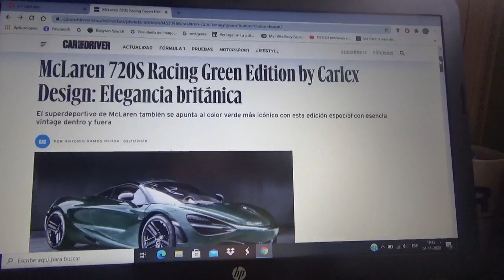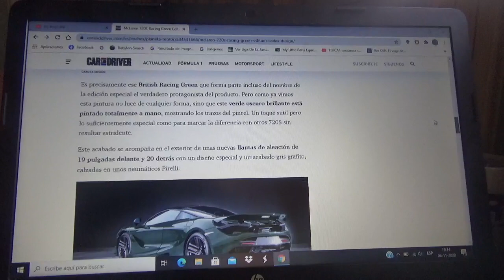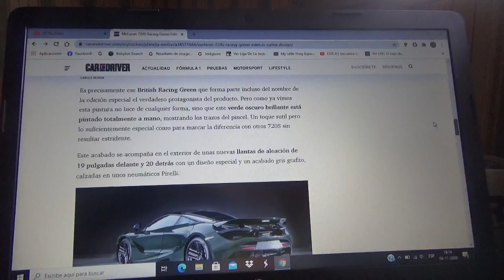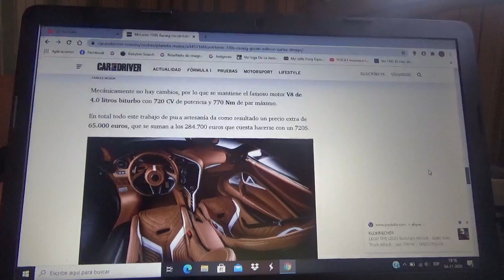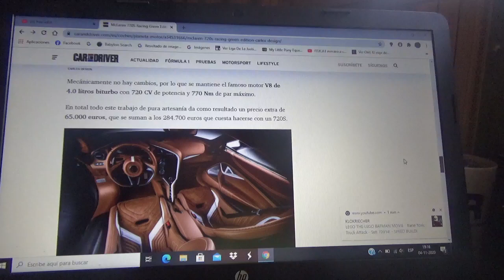Mclaren 720S Racing Green Edition by Carlex Desing información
Aquí les hablo de esta edición limitada del modelo deportivo de la compañía de Woking el cual luce una pintura verde brillante bastante elegante y vintage